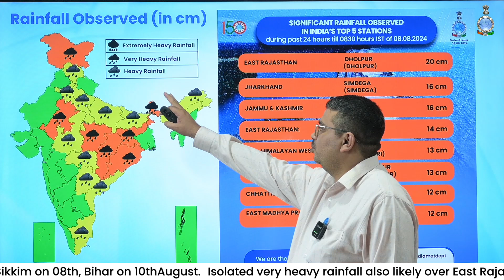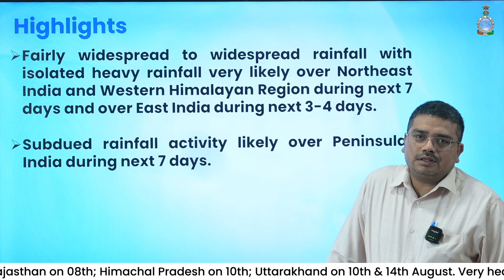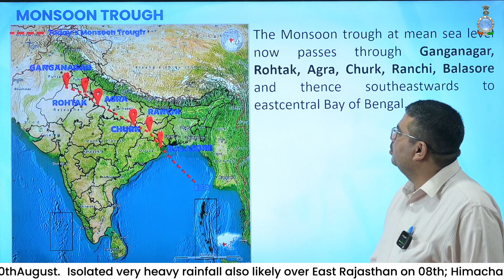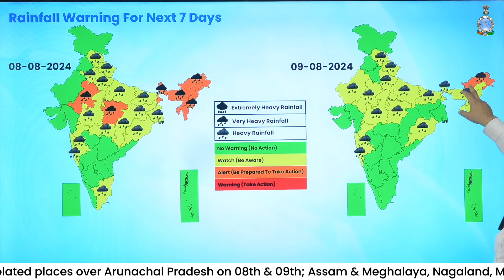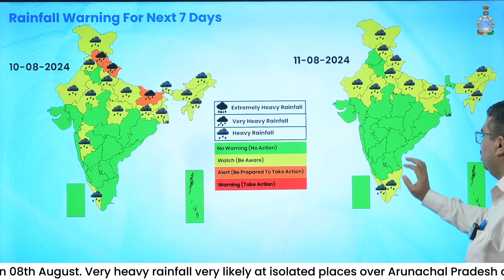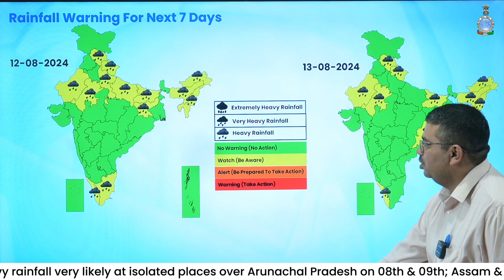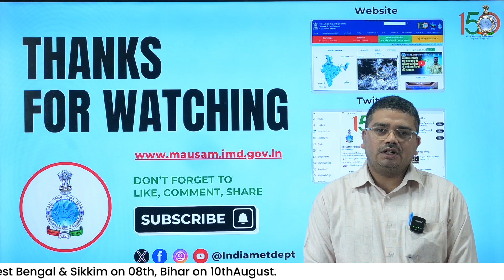Heavy Rainfall very likely over North-East & East India and Western Himalayan Region